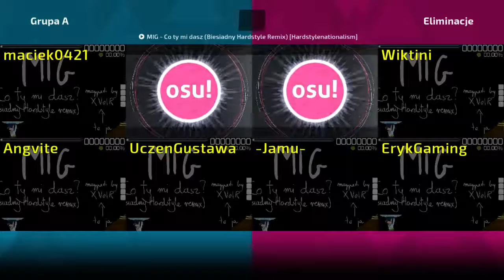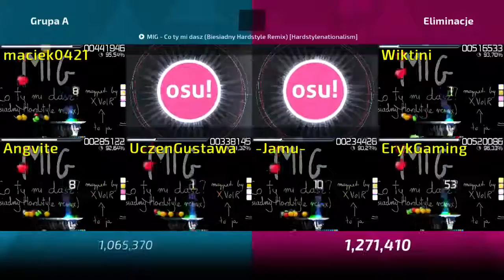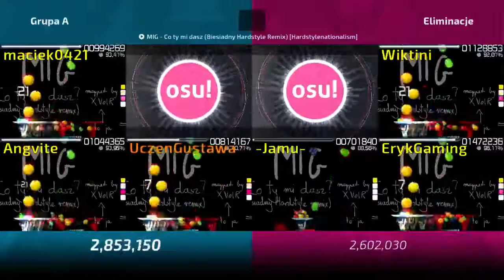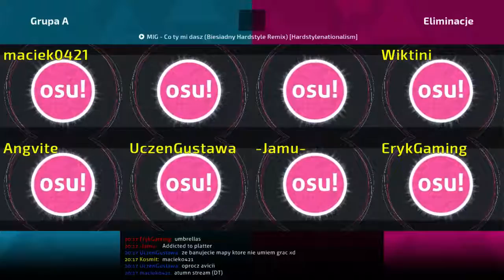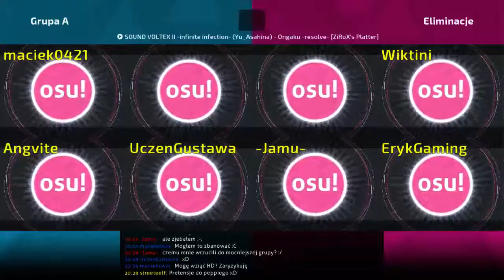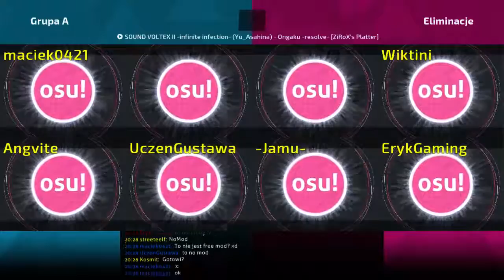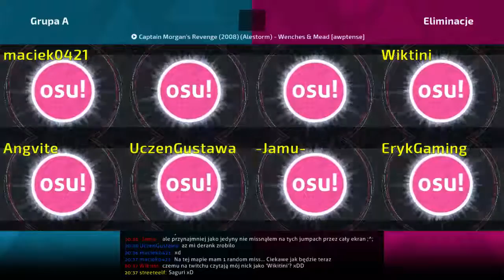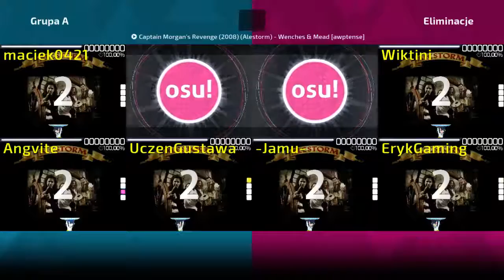Polski Turniej CtB 2016 - Eliminacje grupy A